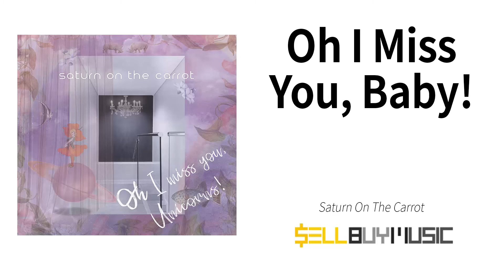[K-Indie Single Album] Saturn On The Carrot - Oh I Miss You, Baby!ㅣ인디뮤직ㅣ인디음악ㅣKorean Indie Music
『투어 전시회 / "관계 속 감정 3rd"』,
『이벤트형 문화 체험 페스티벌 / "이상한데이 : 앨리스가 되어 나의 감정과 기억으로의 여행"』
에서 처음으로 선보였었던 "SATURN ON THE CARROT (새턴 온 더 캐롯)"의 미발매 곡!

"OH I MISS YOU, BABY!", "UNICORNS ON CLOUDS (구름 위의 유니콘)"
이 두 곡이 수록된 "OH I MISS YOU, UNICORNS!" 싱글이 드디어 발매되었다!

어쩌다 보니 선 공연, 후 발매하게 된 이번 싱글은
여러 감정 중에서도 기다림의 감정과 원망의 감정을 담고 있으며,
어떨 땐 귀엽게 어떨 땐 섹시하게 느껴지는 "LALAE (라라에)"의 보컬과
강렬하게 귀에 꽂히는 해상력 높은 "ONATAE (오나태)"의 신스 사운드가
상반된 듯하면서도 조화롭게 섞여 묘한 매력을 들려준다.

달콤하고 귀여운 목소리의 싱어송라이터 겸 프로듀서 "LALAE (라라에)"와
강하고 시원한 세련된 신스 사운드를 즐겨 쓰는 프로듀서 "ONATAE (오나태)"!

컬러감이 센 이들이 만나 또 다른 새로운 컬러를 담은 이번 싱글이
너무 센 것도 별로, 너무 말랑거리는 것도 별로였던
그 중간의 어떤 또 다른 새로움을 찾아 헤매던 리스너들에게
조금은 새로운 선택지가 되길 바란다.

01. OH I MISS YOU, BABY!

기억을 잃은 소녀가 누군지 모를,
하지만 애틋한 감정을 느끼고 있는 어떠한 누군가를
하염없이 기다리고 있다는 판타지 컨셉의 곡으로

포근하고 밝으면서도 왠지 모를 아련한 분위기의 멜로디와
시원하고도 몽환적인 사운드가 어우러진 FUTURE BASS 장르의 곡이다.

COMPOSED BY LALAE , ONATAE
ARRANGED BY ONATAE , LALAE
LYRICS BY LALAE

BACKGROUND VOCAL BY LALAE
PIANO BY LALAE
DRUMS BY ONATAE
BASS BY ONATAE
SYNTHESIZER BY ONATAE

02. UNICORNS ON CLOUDS (구름 위의 유니콘)

FUTURE BASS 장르와 CHILL-OUT 장르가 결합한 곡으로
반복적이며 심플 해보이는 것과는 달리
가사의 내용은 꽤나 무거운 의미를 담고 있는 곡이다.

"Like a sweet pie, everything in you is a lie."
"달콤한 파이처럼 네 안에 있는 모든 것은 거짓말이야."
"I wish I had never known."
"내가 몰랐다면 좋았을 텐데"

거짓으로 꾸며진 어떠한 인연에 대해 떠난 뒤
괜히 한 번쯤은 내뱉어 볼 법한 감정이 아닐까 생각한다.

곡의 사운드는 잔잔한 감정 속에서도
지나간 진한 원망과 분노를 표현하고 있으며,
시각적인 표현으로는 유니콘이 여러 의미가 담긴 표정으로
초연하게 쳐다보다가 떠나가는 느낌을 담으려 했다.

LYRICS BY LALAE

PIANO BY LALAE
DRUMS BY ONATAE
BASS BY ONATAE
SYNTHESIZER BY ONATAE

[CREDIT]

EXECUTIVE PRODUCER BY SORA LEE of CARROT 166 STREET STUDIO
PRODUCED & DIRECTED BY LALAE

COMPOSED BY SATURN ON THE CARROT (LALAE , ONATAE)
ARRANGED BY SATURN ON THE CARROT (ONATAE , LALAE)
LYRICS BY LALAE
VOCAL DIRECTED BY LALAE

PIANO BY LALAE
DRUMS BY ONATAE
BASS BY ONATAE
SYNTHESIZER BY ONATAE

RECORDED BY
SORA LEE @ B ROOM IN CARROT 166 STREET STUDIO

MIXED BY
TAEWAN KIM @ A ROOM IN CARROT 166 STREET STUDIO

ALBUM ART WORK & DESIGN BY CARROT 166 STREET STUDIO
VIDEO BY CARROT 166 STREET STUDIO